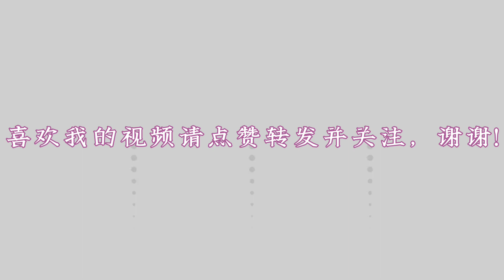土豆爱好者一定要试试这道菜!鲜香美味土豆胡萝卜炒肉沫!Potatoes and carrots fried with minced meat!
土豆爱好者一定要试试这道菜，鲜香美味，超级消耗米饭!
食材：
1、土豆4个大约500克
2、胡萝卜一根
3、洋葱半个
4、青辣椒100克
5、大蒜8颗
调料：
1、生抽2勺
2、老抽半勺
3、白糖1勺
4、耗油1勺
5、香油1勺
6、盐1勺
7、清水一碗
Potato lovers must try this dish, delicious and delicious, super consumption of rice!
Ingredients:
1, 4 potatoes about 500g
2. A carrot
3. Half an onion
4, green pepper 100 grams
5, garlic 8 pieces
Ingredients:
1. Light soy sauce 2 tablespoons
2. Half tablespoon dark soy sauce
3. 1 teaspoon of white sugar
4. Consume 1 tablespoon of oil
5. 1 teaspoon sesame oil
6. Salt 1 teaspoon
7, a bowl of water